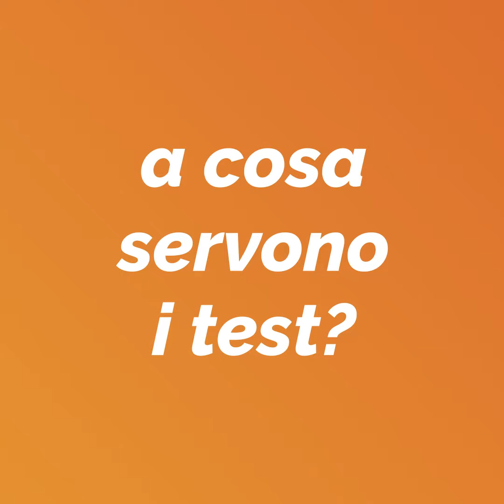SCREENING CERVICE UTERINA – Controlli gratuiti per tutte le donne dai 24 anni ECCO COME aderire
L’Asl ha avviato un’importante campagna di prevenzione contro i tumori del collo dell’utero promuovendo degli screening gratuiti rivolti alle donne di un’età compresa tra i 24 e i 65 anni.
Sono diverse le modalità per poter partecipare agli screening della cervice uterina. Le interessate possono recarsi presso una delle unità mobili che sta facendo il giro della provincia per effettuare i vari screening (per aggiornarsi sulle varie tappe basta consultare il sito dell’Asl o la pagina Facebook dell’azienda sanitaria), oppure possono registrarsi direttamente sul sito dell’Asl o possono chiamare dal lunedì al venerdì dalle 8 alle 18 e il sabato dalle 8 alle 12 ai numeri 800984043 o 0823/210545.
I progressi della ricerca (che hanno associato lo sviluppo del tumore del collo dell’utero all’infezione da Papillomavirus, in sigla HPV) e quelli delle tecniche diagnostiche (in particolare lo sviluppo di test molecolari) hanno recentemente modificato l’ approccio diagnostico. Oggi è infatti disponibile un’ulteriore metodo di screening, l’HPV DNA test, che permette di rilevare la presenza di DNA di ceppi di HPV ad alto-medio rischio, prima ancora che le cellule del collo dell’utero presentino alterazioni riscontrabili con il Pap-test.
L’esame di riferimento per le donne di età compresa tra i 30 e i 64 anni e 11 mesi è diventato dunque l’HPV DNA test (o più semplicemente HPV test), da ripetersi ogni 5 anni, mentre per le donne tra i 25 e i 29 anni rimane il Pap-test da effettuarsi ogni 3 anni.
I test effettuati quando si aderisce allo screening sono gratuiti e semplici : sia per il Pap test sia per l’HPV DNA test si tratta di un prelievo indolore di un campione di cellule del collo dell’utero.
È stato dimostrato che il tumore del collo dell’utero nel 99 per cento dei casi ha come causa l’infezione da Papillomavirus e che circa l’80 per cento delle donne contrae l’infezione nel corso della propria vita. Nella maggior parte dei casi il virus viene facilmente eliminato dall’organismo, l’infezione è quindi temporanea e tende a regredire spontaneamente in 1-2 anni, senza causare lesioni uterine (cosiddette precancerose). Nella piccola percentuale di donne in cui l'infezione diventa persistente, soltanto una parte sviluppa le lesioni che precedono il cancro invasivo. Il processo tumorale è in genere lento: sono necessari circa 10-15 anni prima che l’infezione da HPV, una volta instauratasi, porti allo sviluppo del cancro. Nelle donne che si sottopongono regolarmente ai controlli, si ha quindi il tempo necessario per rilevare l’infezione e diagnosticare eventuali lesioni precancerose che, se non trattate, potrebbero evolvere verso un tumore invasivo.

Lo Screening Cervicale arriva a casa tua
Progetto Aziendale “Utilizzo dell'auto-prelievo per la prevenzione del tumore del collo dell'utero con test per Papilloma Virus nell'"ASL Caserta"
Una delle azioni messe in campo dall'ASL Caserta per rafforzare la prevenzione contro il Papilloma Virus (HPV), causa del tumore del collo dell'utero, è l'avvio nell'ASL Caserta del  Progetto basato sull'uso dell'auto-prelievo nel programma di screening contro il cancro dell'utero tramite test HPV .